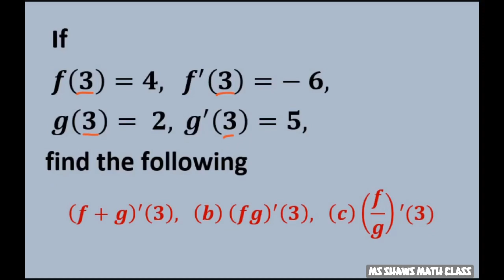Find (f+g)’(3), (fg)’(3), (f/g)’(3), if f(3)=4, f’(3)=-6, g(3)=2, g’(3)=5.Derivative